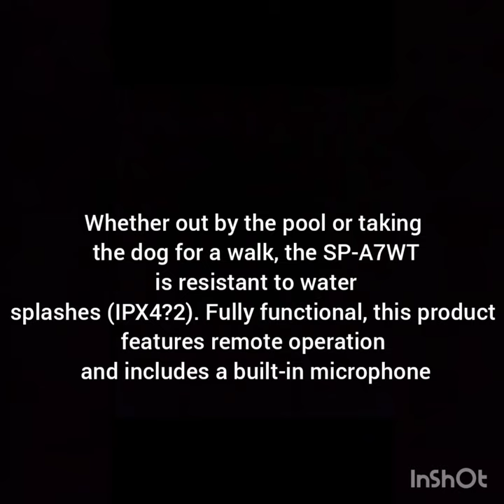JVC SPA7WT Wearable Bluetooth Wireless Speaker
Features & details

NEW LISTENING STYLE - wear around your neck, over your shoulders. Enjoy the comfort of wireless listening without covering your ears, thanks to the Bluetooth speakers unique wearable neckband style and a lightweight, low-profile design

LONG BATTERY LIFE - the built-in rechargeable battery offers up to 15 hours of continuous wireless music playback

CLEAR SOUND - Despite the compact design, it’s capable of delivering high-quality premium sound, from powerful bass to clear treble, thanks to a bass-enhancing diaphragm unit (passive radiator), in addition to the main speaker

HANDS-FREE CALLING AND REMOTE OPERATION - the SP-A7WT features remote functions and includes a built-in microphone for hands-free calling and voice assistant* operation on a smart device

WORK FROM HOME - Ideal for Telework. Connect to your device or PC via Bluetooth and utlize during video calls with microphone and speaker built-in, without covering your ears